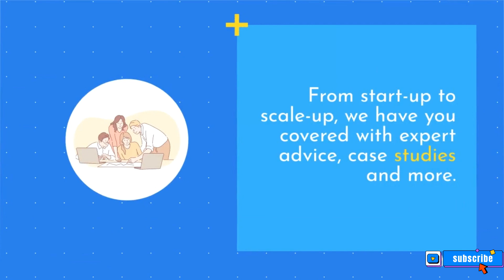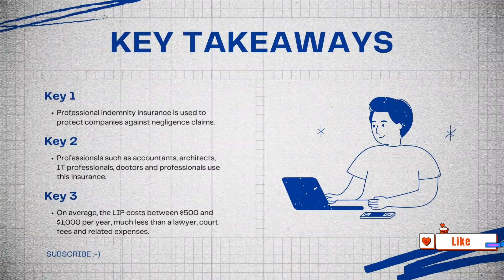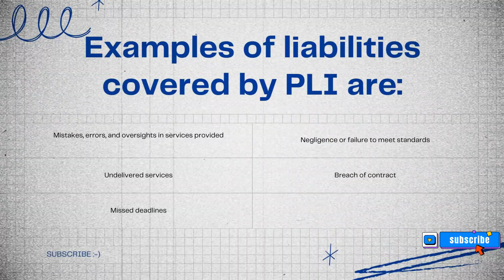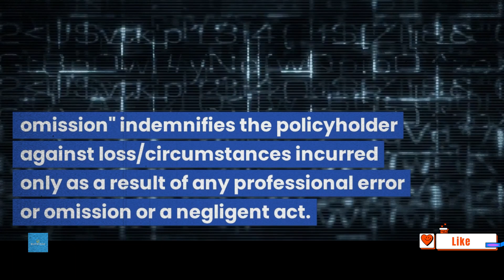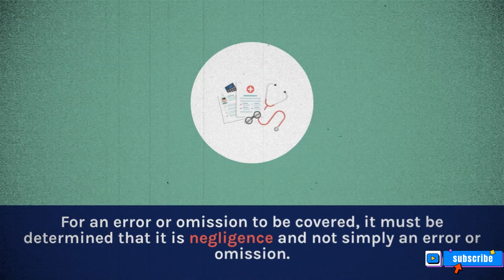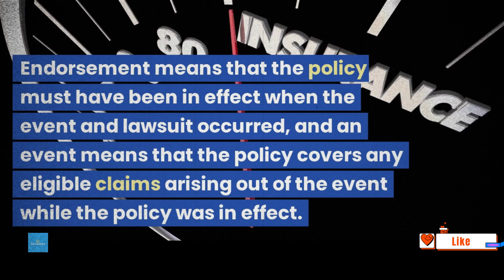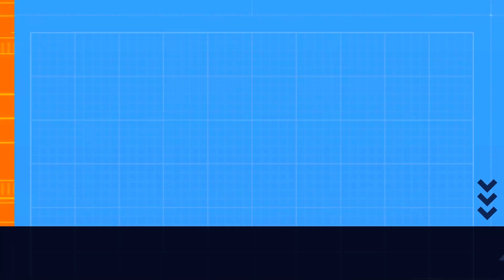What Is Professional Liability Insurance? Costs and Coverage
Welcome to Businesso.

What Is Professional Liability Insurance?

Professional liability insurance (PLI) protects professionals such as accountants, lawyers, and physicians against negligence and other claims initiated by their clients. Professionals with expertise in a specific area require this type of insurance because general liability insurance policies do not offer protection against claims arising from negligence, malpractice, mistakes, or misrepresentation.